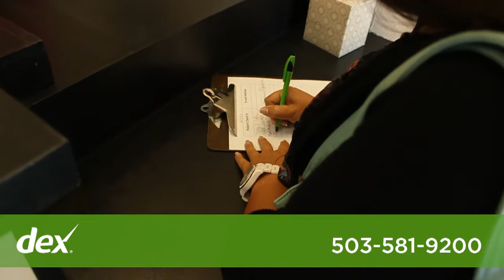Advanced Health Chiropractic